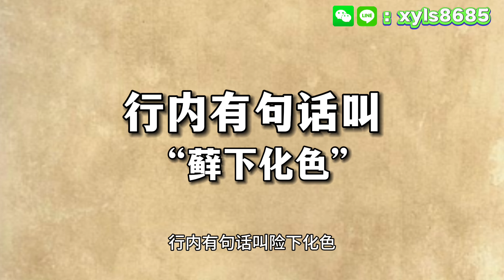一塊破石頭能否讓人一夜致富？眾人圍觀實戰，結局卻出乎意料？翡翠